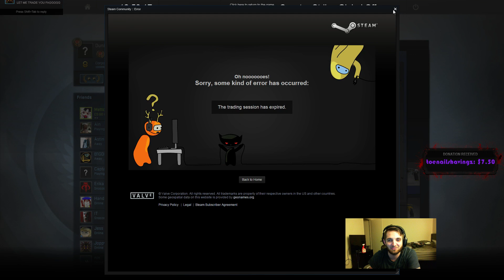Falchion Knife Unboxing!